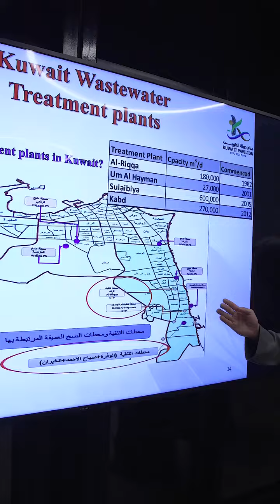محاضرة مياه الصرف الصحي ثروة مستقبلية مستدامة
محاضرة د. عبدالله عبدالوهاب المعتوق بعنوان "مياه الصرف الصحي ثروة مستقبلية مستدامة" في جناح دولة الكويت. حيث قدم عدة محاور من أهمها مصادر مياه دولة الكويت وكيفية معالجة مياه الصرف الصحي وإعادة استخدامها في التطبيقات المختلفة .